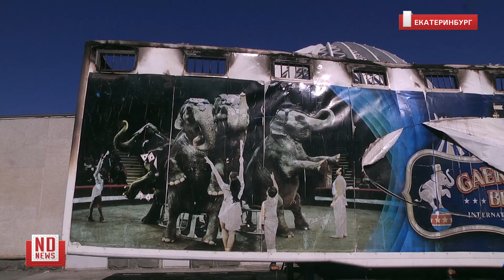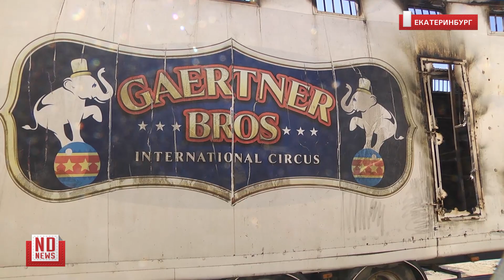Фургон циркачей из Германии сожгли в Екатеринбурге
В Екатеринбурге сгорел фургон именитых дрессировщиков из Германии. Инцидент произошел за два дня до отъезда артистов «Шоу слонов». Руководство труппы считает, что поджог устроили конкуренты. Подробности – в материале РИА «Новый День».